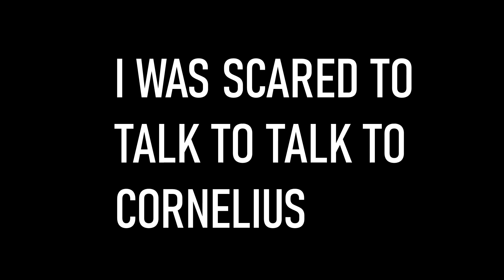KHERI WAS TRYING TO TALK TO CORNELIUS BUT BECAUSE OF KAMIL | ALLSTAR CAST READY TO LOVE DC REUNION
BOOK RECOMMENDATIONS
Love Languages (USE LINK BELOW)

HOW TO SET BOUNDARIES

Attachment Theory